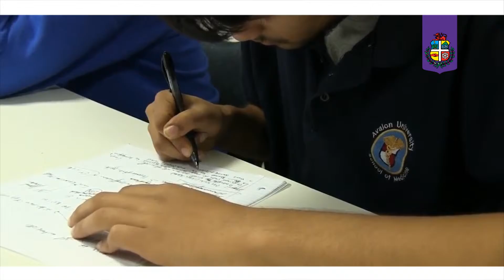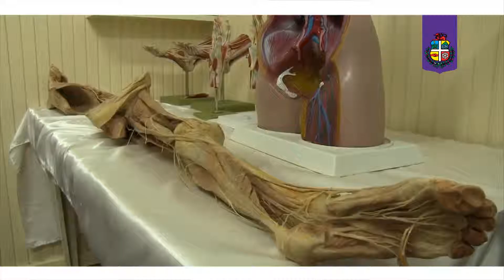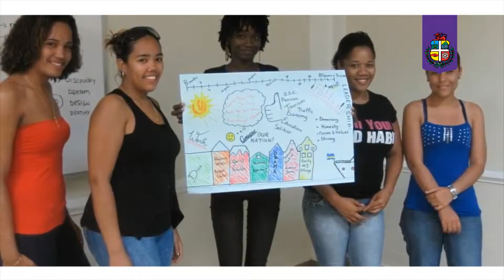Cada studiante Arubiano na Curacao a ricibi un beurs di 2 mil florin